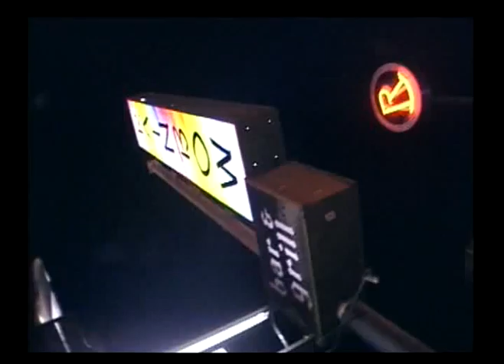Led Zeppelin's Jimmy Page Is A Pedophile!!